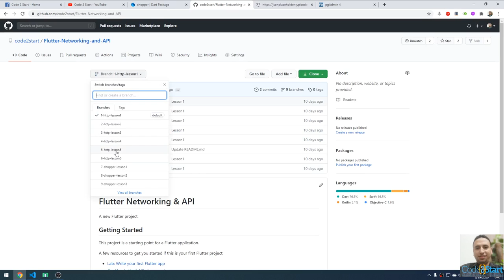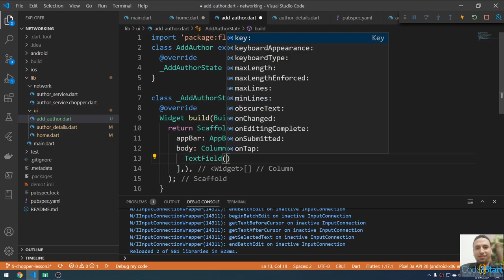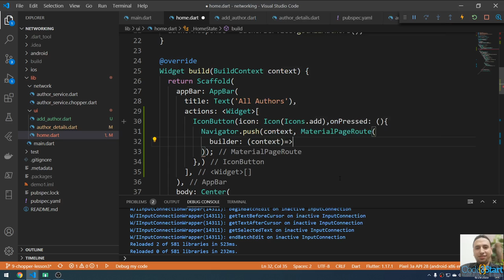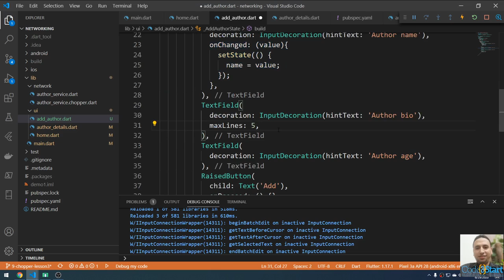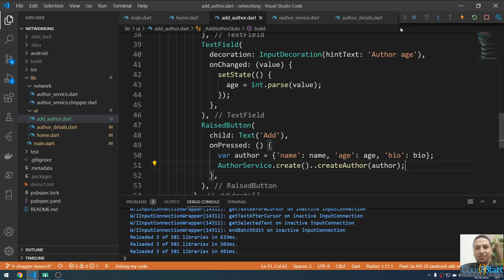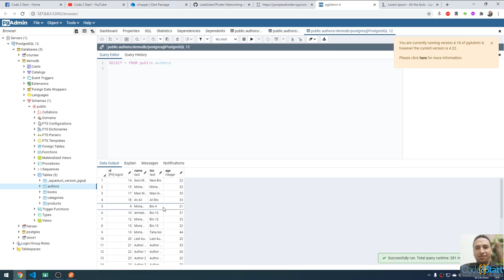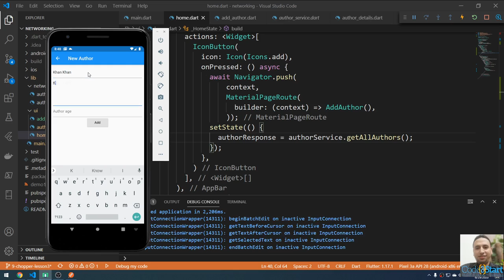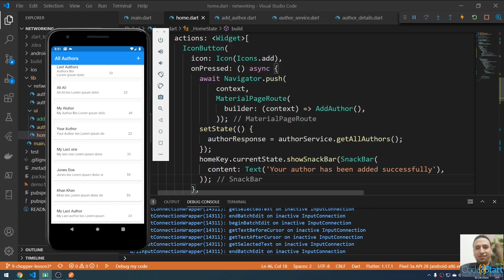82- Flutter Networking - chopper - send data to the internet.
In this lecture I'ill talk about how to use chopper package to send data to the server.